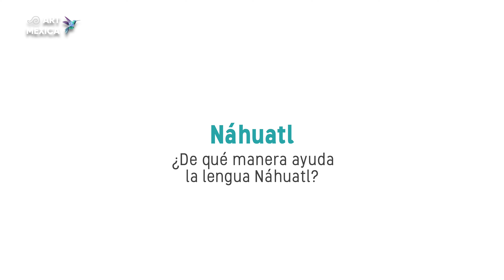¿Existe discriminación en México?